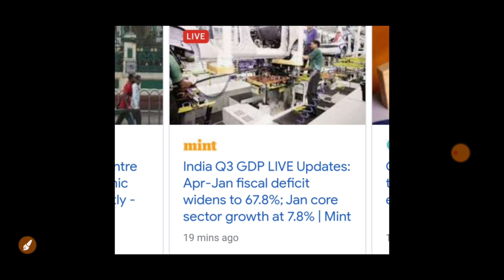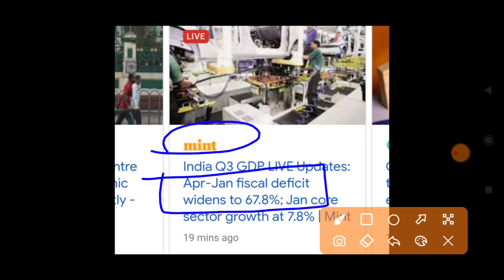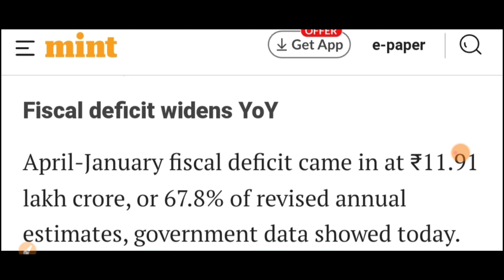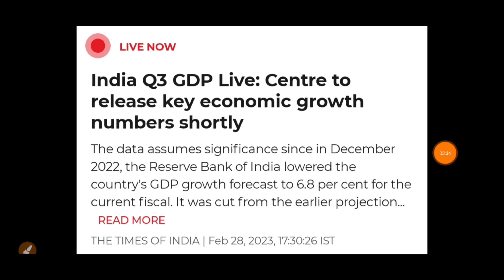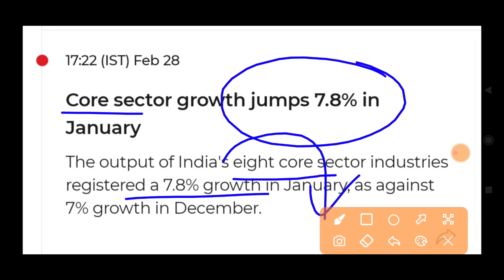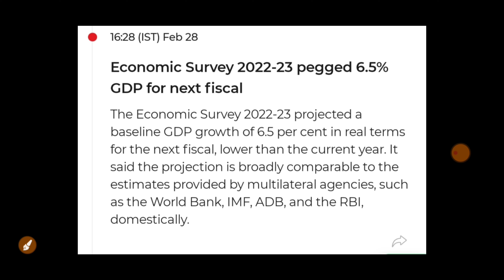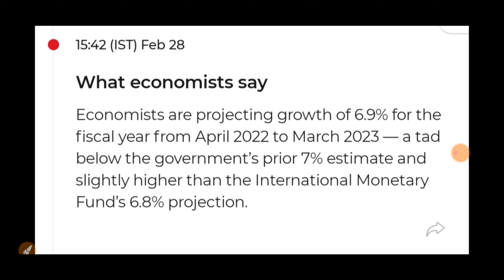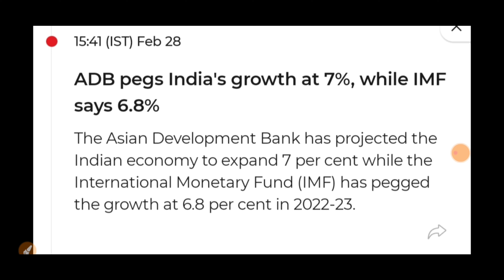सरकार ने दी तूफानी खबर जो सोचा नहीं था कल पूरा बाजार पलट देगी | 01 March Nifty BankNifty Prediction